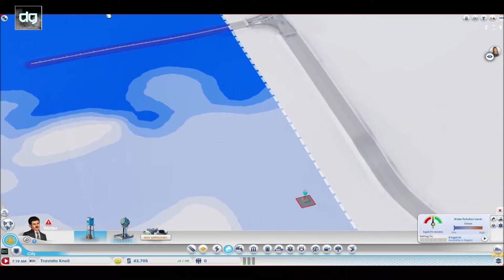SimCity: Cities of Tomorrow (Gameplay) | Season: #1 - Episode: #1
DefenestrationGaming Info:
Defenestration Gaming is here to bring you your fix for gaming. We do everything from game play to tutorials.
de·fen·es·tra·tion
/dēˌfenəˈstrāSHən/
Noun:
The action of throwing someone or something out of a window.
Keep on Defenestrating!
Series: SimCity: Cities of Tomorrow (Gameplay)
Season: #1
Episode: #1
Time: 28:20 Min.
Episode Description:
We start the new series of "SimCity: Cities of Tomorrow" with a crazy start! We begin expanding to the future.